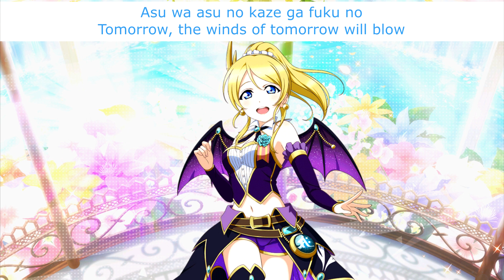Kaguya no Shiro de Odoritai (Eli Solo) - Eng/Rom Color-Coded Lyrics - µ's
Ok I can't help but notice that with this costume set, Eli is in Nozomi's colors and Nozomi was in Eli's. coincidence??? I think not.

Title: Kaguya no Shiro de Odoritai / 輝夜の城で踊りたい
Sung By: Eli Ayase / 絢瀬絵里